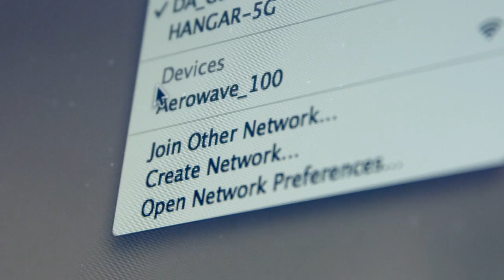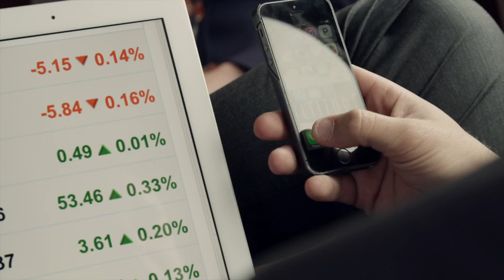Introducing the BendixKing AeroWave 100 In-Flight Internet Solution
Finally. The in-flight Internet you need at the price you want.

 Data at Affordable Prices
 BendixKing by Honeywell brings you not only the technology that provides new possibilities but provides simple, easy to understand service plans based on hours of use, not how much data you use so pilots, passengers and business owners have the opportunity to stay connected during flight with the world below without worrying about costs.

 Leverage the Cloud. In the Clouds
 Send and receive emails. Surf the web. Stacy connected with your business while airborne. Check the weather, instant message, chat, and more, all while during flight. A simplified monthly pricing structure and unit cost of $19,999 MSRP. means you avoid suprise billing charges for use and save money on installation costs.

 A Fully Connected Aircraft
 The next generation of general aviation is upon us and BendixKing by Honeywell is striving to help lay the groundwork. The first step in the ecosystem of a fully connected cockpit is a fast, afforable in-flight internet solution. The BendixKing AeroWave 100 provides the answer and brings us one step closer.

 Time Matters
And when fortunes can be made or lost in a single day, when your office needs a new view, or you need to keep everyone happy at 20,000 feet, BendixKing helps you stay ahead of the storm. We're on the journey with you and changing the face of aviation...again.